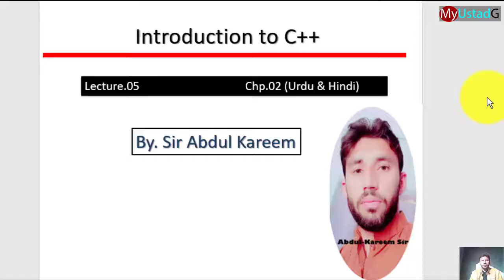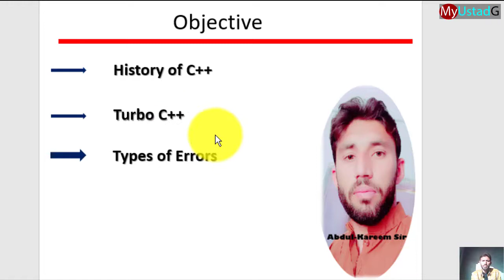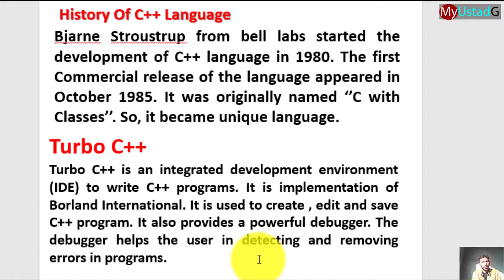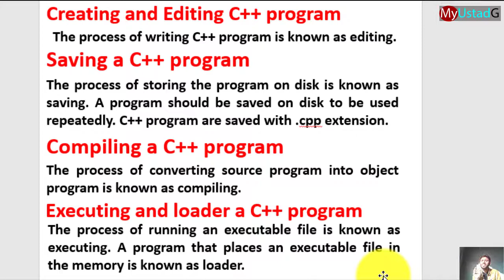History c++ & Turbo C++ | اردو | हिन्दी | MyUstadG my ustad g myustadg Class#05 A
Dear Students
in this class we discussed history of c++ and turbo c++ and its features in briefly.
1. History of C++ Language
2. What do you known about Turbo C++
3. What is loader
4. What is linking
5. What is compile and execution

*IMPORTANT*